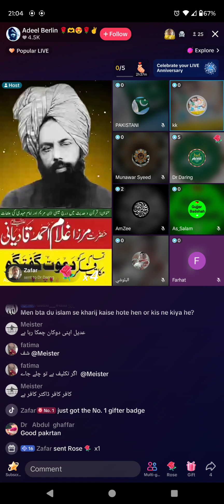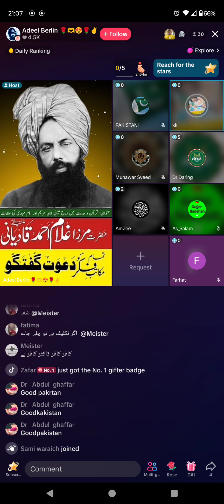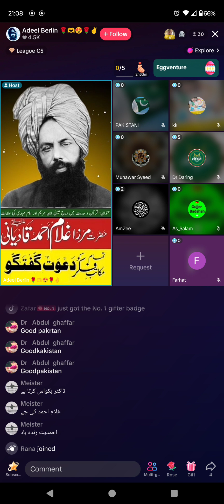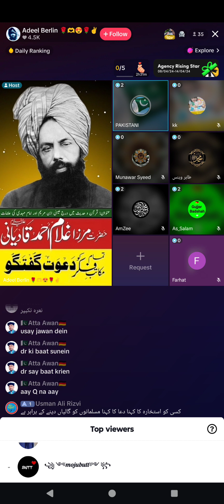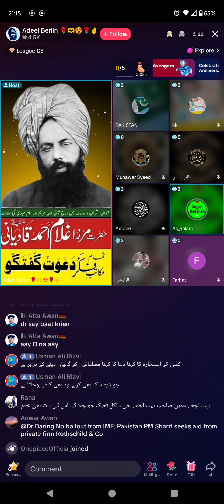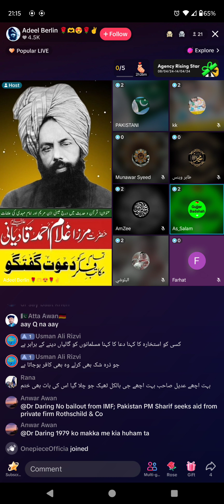797 - Zia Rasool Ameeni VS Adeel Berlin broad 5-4-2024